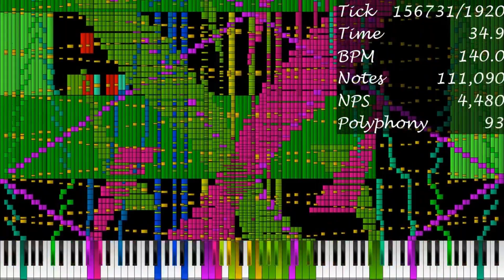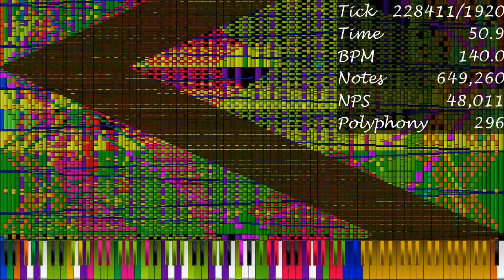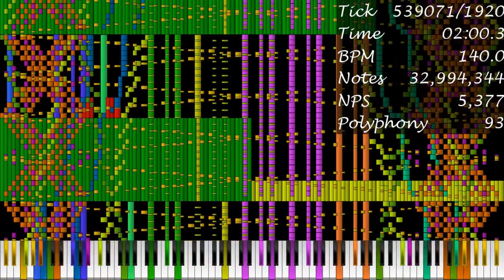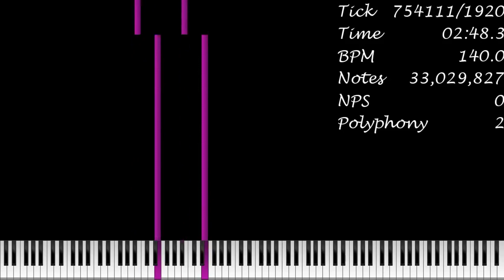[Black MIDI] TABMAGPVE7436's Lag Tester Community Merge WIP - Me and 3 Others (We Need More People)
Made by: Me and 3 Others
BTW Happy April Fools Day!
Original Video: This
Download: Not yet. Wait until the finished version of this community merge.
Soundfont: GMGeneric (KMC Default)
Synth: KMC
VST: Loudmax
Video Editor: Clipchamp